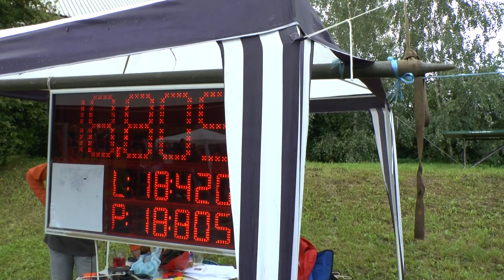Horní Suchá muži Prchalov 24 8 2014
14. kolo MSL v Prchalově / okr.NJ / 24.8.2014